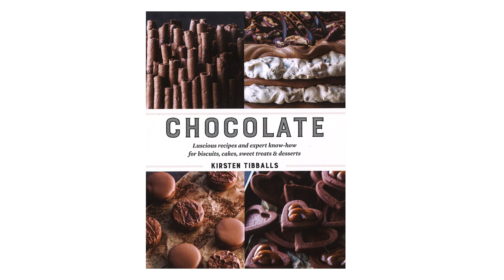How to make a Ganache with Kirsten Tibballs | Chocolate Book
Learn how to make a easy ganache.

Kirsten Tibballs' book 'Chocolate' available now.